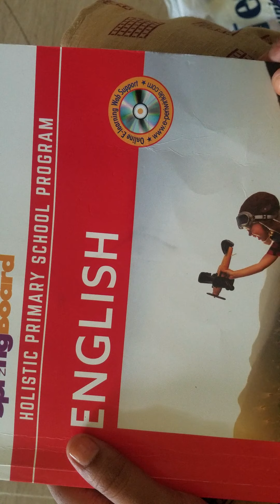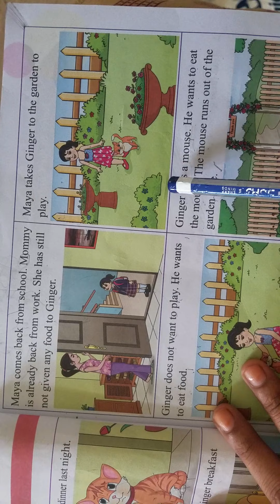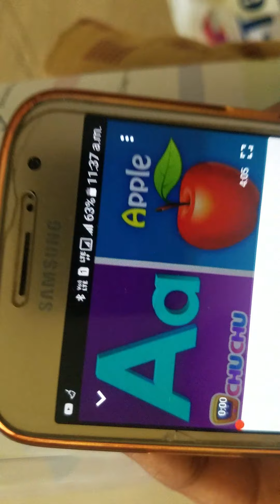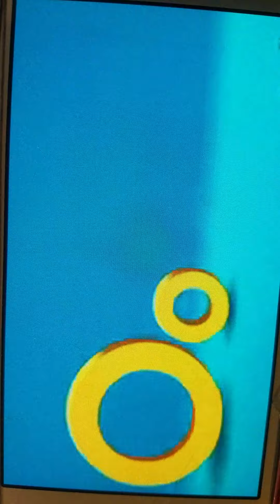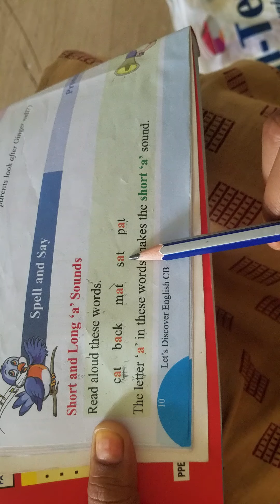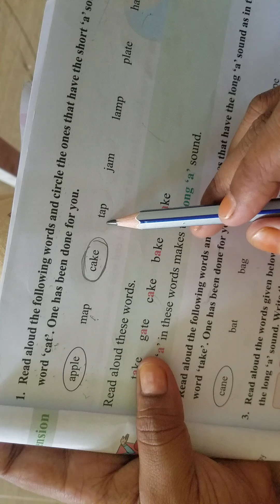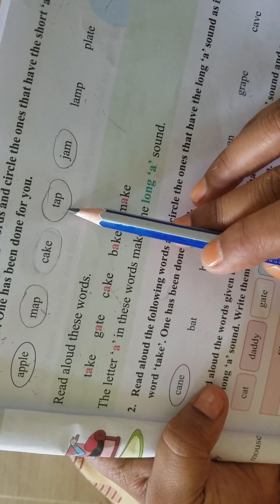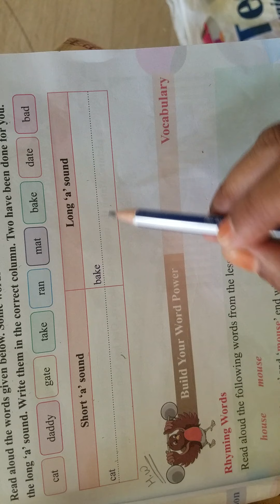Grade-01:lesson:1(Gingar ran away )period:2